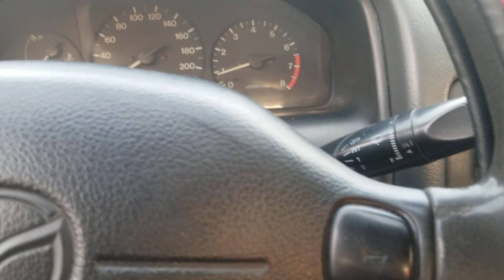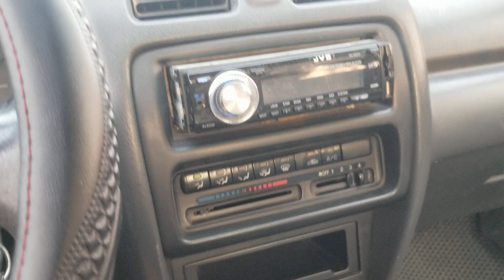Xe nhô 100tr mà đẹp hơn cả Toyota vios thì chỉ có dòng Mazda 323 bản đủ túi khí lazang đúc Khải Đăng